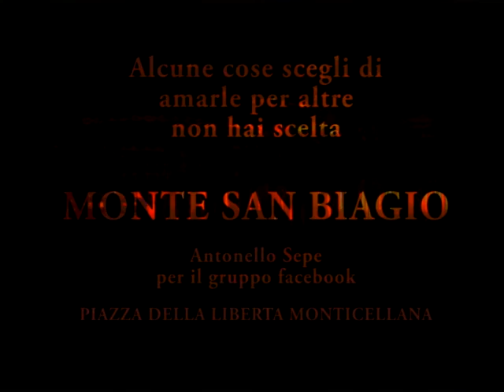Monte San Biagio